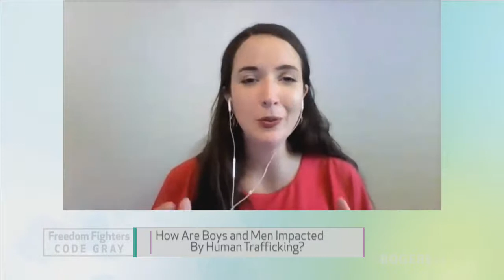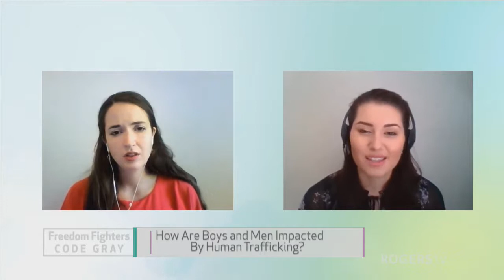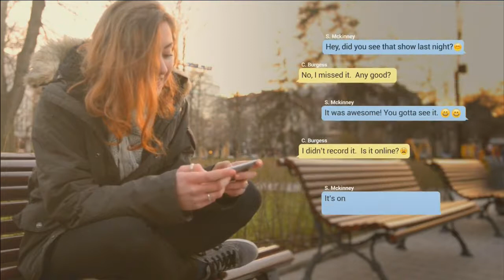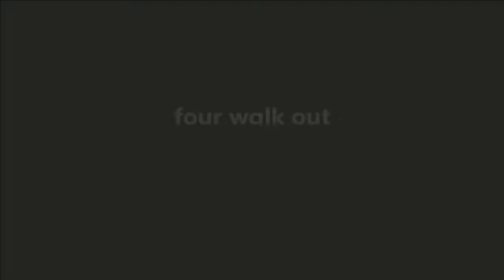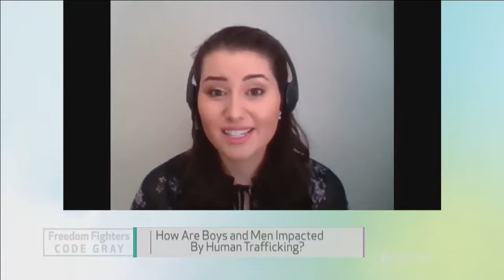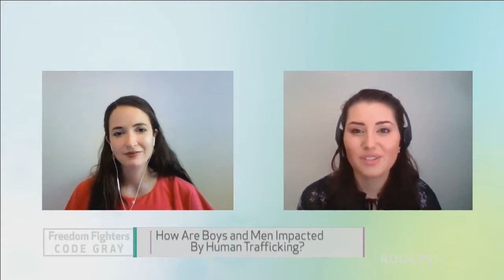Freedom Fighters: Code Gray -Ena Lucia Mariaca | Rogers tv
How are boys and men impacted by human trafficking? What research is being done to address this population group? In this episode, Ena Lucia Mariaca shares her expertise on this topic. Ena Lucia is a Trauma-Informed human security researcher - with a specialization in survivors of human trafficking, sexual exploitation, and child abuse.